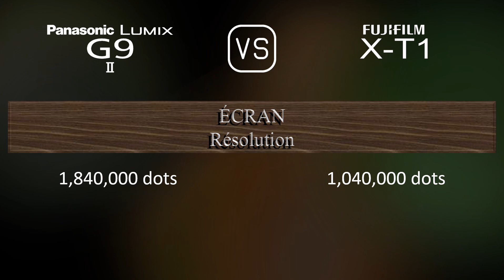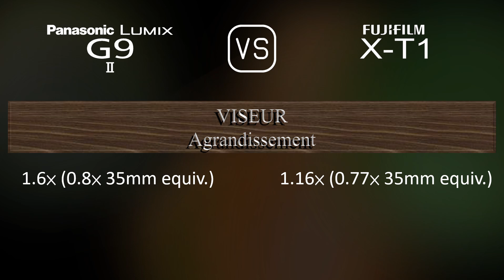Panasonic Lumix G9 II vs. Fujifilm X-T1: Une Comparaison de Caractéristiques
Cette vidéo fournit un aperçu des fonctionnalités du Panasonic Lumix G9 II et du Fujifilm X-T1 dans une comparaison de caractéristiques (comparison of specifications).

00:25 LANCEMENT
00:33 BOÎTIER
00:40 CAPTEUR D'IMAGE
01:01 IMAGE
01:16 OPTIQUE ET MISE AU POINT
01:41 ÉCRAN
01:58 VISEUR
02:13 FONCTIONNALITÉS PHOTOGRAPHIQUES
03:06 FONCTIONNALITÉS VIDÉOGRAPHIQUES
03:20 STOCKAGE
03:24 CONNECTIVITÉ
03:49 CARACTÉRISTIQUES PHYSIQUES
04:07 AUTRES CARACTÉRISTIQUES